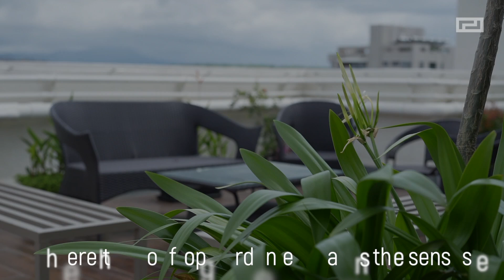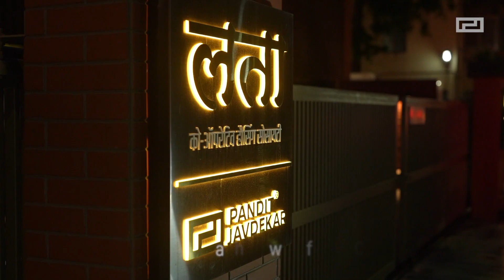Lata | Ideal Colony | Project by Pandit Javdekar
Nestled within the esteemed community in Ideal Colony, Pune, Pandit Javdekar presents a living masterpiece that stands testimony to their high standards. The elegant facade, automated parking, plush lobby, spacious homes, and magnificent landscaped terrace, at LATA exemplify thoughtful design and optimal usage of space.

At LATA, residents not only enjoy the pinnacle of luxury living but also witness the fulfillment of promises. As committed, the project was completed and delivered in March 2023, reaffirming Pandit Javdekar's reputation for honoring their pledges. The radiant smiles of the residents say it all!